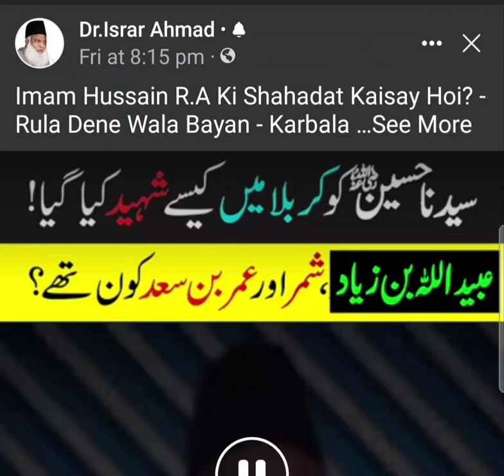WAQYA KARBALA COMPLETE BY DR.ASRAR AHMED